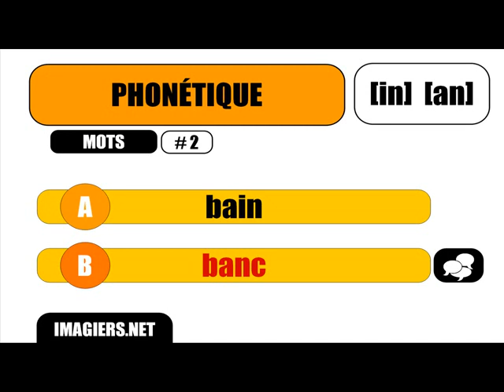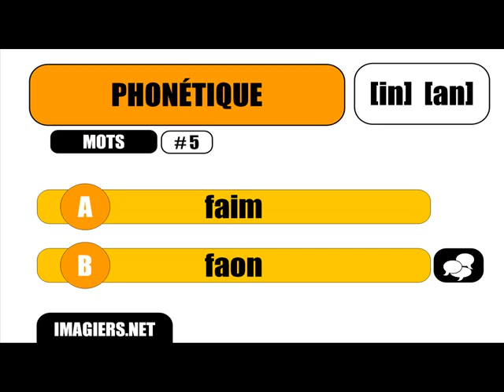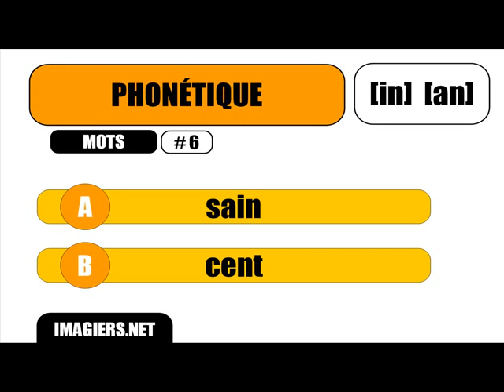Francouzské lekce = # Výslovnost v